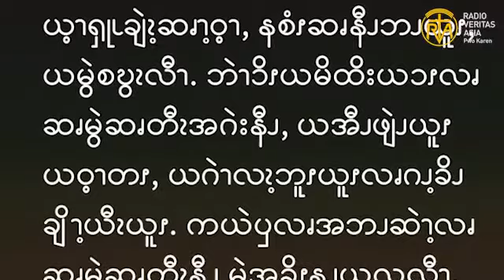Gospel reading for Christ the King, Sunday, Nov 21, 2021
“ပီလာတုမင်းက ဤသို့ဖြစ်လျှင် သင်သည် ရှင်ဘုရင်ဖြစ်သလောဟု မေး၏။ ယေဇူးက မင်းကြီးဆိုသည့်အတိုင်း ငါသည် ရှင်ဘုရင်ဖြစ်၏။ ငါသည် သမ္မာတရားကို ဟောပြောခြင်းငှာ မွေးဖွားခြင်းခံခဲ့၍ ဤအတွက်ကြောင့် လောကသို့ ကြွလာ၏။ သမ္မာတရားနှင့် သက်ဆိုင်သူ ဟူသမျှ သည် ငါ၏စကားကိုနားထောင်ကြ၏ဟု မိန့်တော်မူ၏။-” (ယော 18:37)